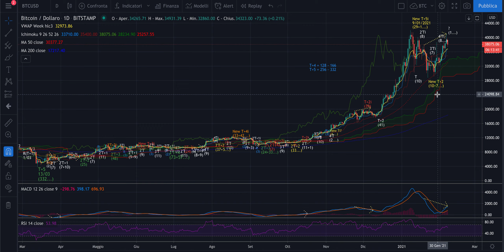BITCOIN - ECA 3/2021 - La discesa verso la media mobile era corretta, come segnalato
Buongiorno,

Se andrete a riascoltare la previsione fatta in precedenza, vedrete che era corretta. Non possiamo ancora dire se sarà raccordo o meno, ma da domani in avanti capiremo varie cose. Come? Con gli accorgimenti che illustro nella video analisi. Le mie strategie e riflessioni sono personali e non suggerisco di metterle in atto con trade se non si è adeguatamente preparati sulla Ciclica. Non costituiscono come le altre sollecitazioni all'investimento o ai trade.

Buona domenica e buon inizio settimana.

Jacopo Marini